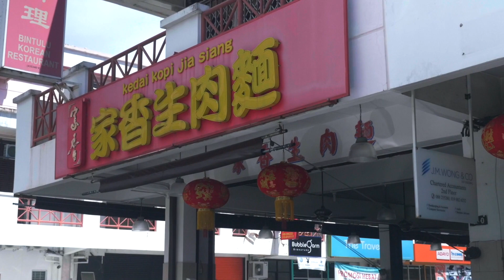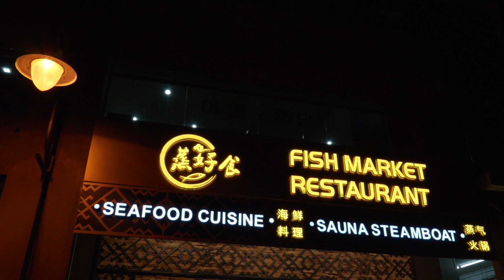【活得頤快 Livin' Vivacious】 沙巴再一次 （上） Sabah Again Pt. 1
在這冷冷的冬天，快來一起回味夏天的味道吧！在新一集的LV「活得「頤」快」，Lara與妹娃團隊帶著大家回到熟悉的沙巴，準備參加今年4月的表演。這次她們品嚐了好吃的海鮮食物，也穿上傳統的馬來服裝，到了清真寺去參觀！
沙巴再一次（下）明天晚上6:30繼續播，記得要準時收看喔！
On this cold, wintery day, a throwback to sunnier times is greatly needed. Cue the latest episode of Livin’ Vivacious, where Lara and the Meiwa team return to the sunny shores of Sabah to participate in a performance! This time around, they’ve sampled the fresh and yummy foods, and were even game enough to throw on a hijab and check out a local mosque! Sabah Again (Part 2) airs tomorrow evening at 6:30PM, so be sure to check it out!

妹妹娃娃多媒體 Meimeiwawa Multimedia (製作粉絲頁Production page)